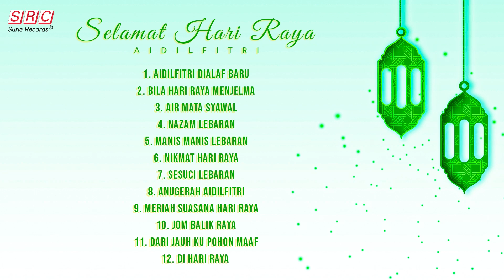Selamat Hari Raya Aidilfitri | Koleksi Lagu Raya Terbaik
1. AIDILFITRI DIALAF BARU
2. BILA HARI RAYA MENJELMA
3. AIR MATA SYAWAL
4. NAZAM LEBARAN
5. MANIS MANIS LEBARAN
6. NIKMAT HARI RAYA
7. SESUCI LEBARAN
8. ANUGERAH AIDILFITRI
9. MERIAH SUASANA HARI RAYA
10. JOM BALIK RAYA

11. DARI JAUH KU POHON MAAF

12. DI HARI RAYA